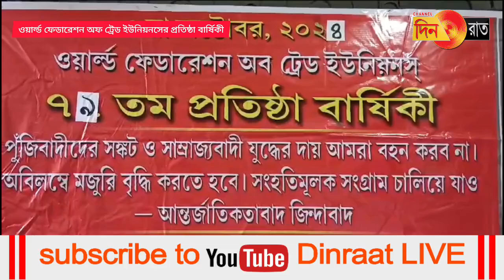শ্রমিকদের মজুরি বৃদ্ধির দাবির আওয়াজ ওয়ার্ল্ড ফেডারেশন অফ ট্রেড ইউনিয়নসের প্রতিষ্ঠা বার্ষিকীতে